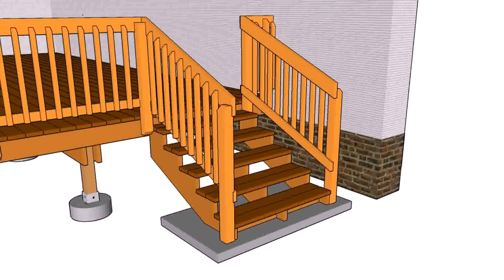Ideas For Deck Stair Railings